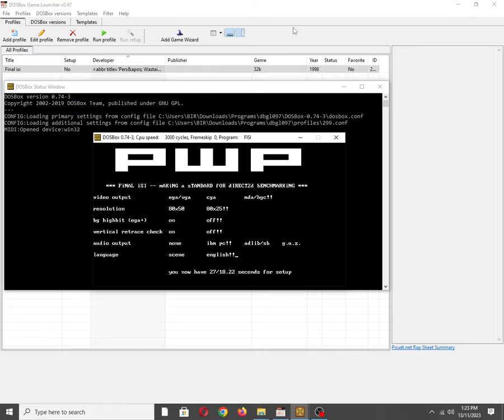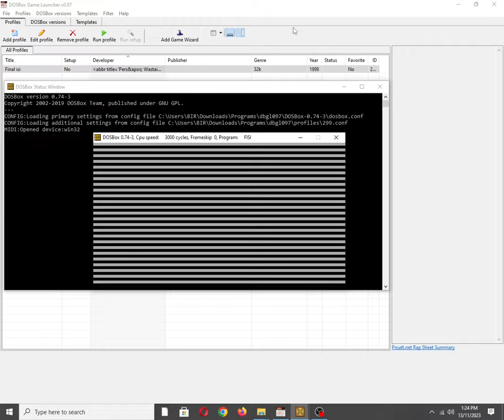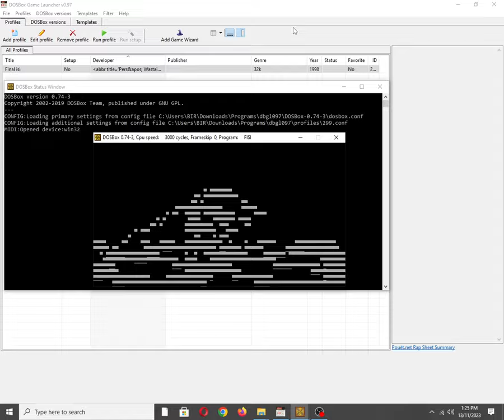Final isi [MS DOS] on IBM PC Speaker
Also available on:
Vanillo: ✅☑✔
COS.TV: ✅✔☑